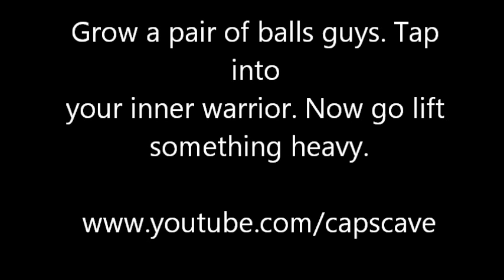Man Training - training with attitude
Power cleans, front squat, presses...with attitude.